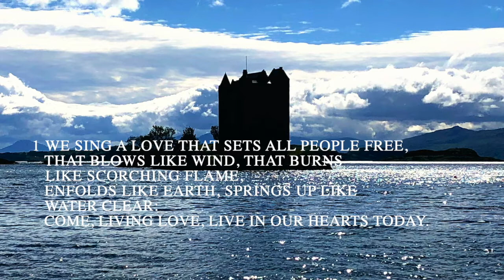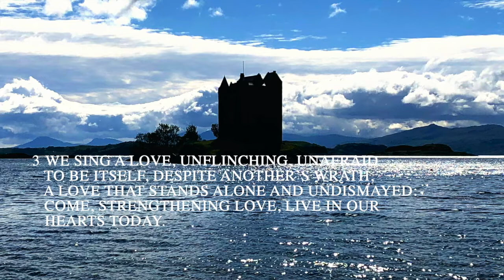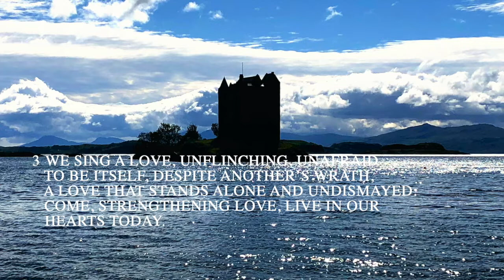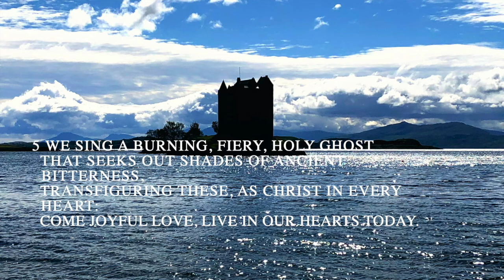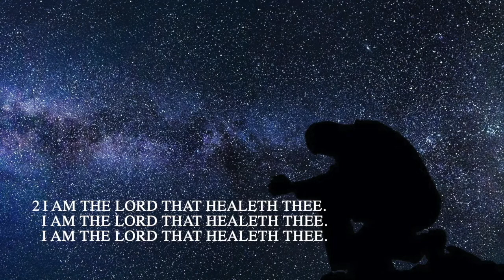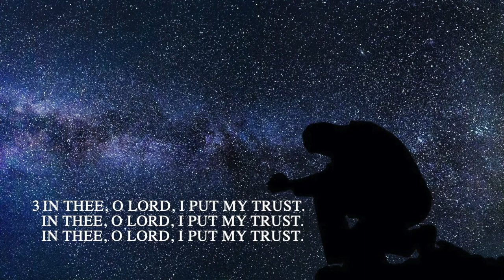Sunday worship 5th July 2020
Ardchattan, Connel & Coll Sunday worship